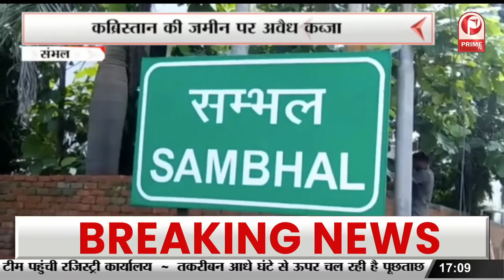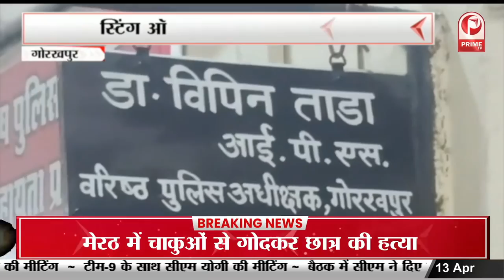देवघर रोप-वे हादसा : 46 लोगों की बची जान | सेना और पन्नालाल बने देवदूत || Prime Tv